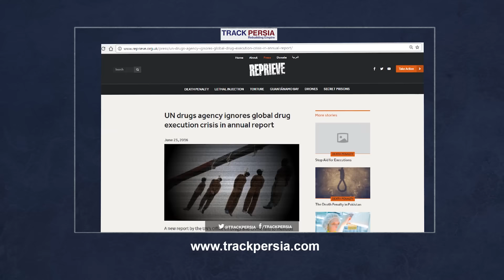EU funds Iran's Anti Drug Squad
As more drug-related executions take place in Iran more people question the integrity of the legal assessment of these cases, that said many are also questioning why the EU is still funding the Anti-Drug squad in Iran with so much in question.